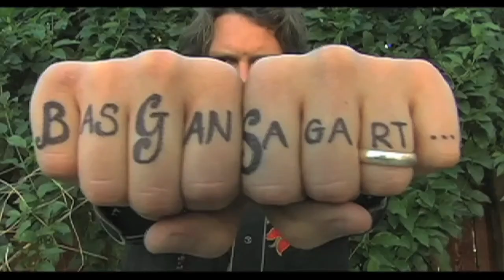ChristianSands 707:2 "Ashes to Ashes" cont...:)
Ash Wednesday thoughts, prayers & passages...